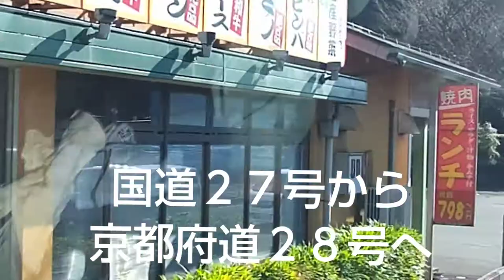【ドライブの予習】0042 舞鶴東IC ～ 丹南篠山口IC 🎵 舞鶴若狭自動車道 を舞鶴から大阪方面へ帰り道🙆 西日本の高速道路や一般道を実際に走りながらご案内します🐱 近畿 関西 運転 旅 車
2019年12月25日(水)に撮影しました🎵

【ルート説明】
国道２７号線 ～ 京都府道２８号線 ～ 舞鶴若狭自動車道 舞鶴東IC
～ 舞鶴若狭自動車道 丹南篠山口IC 辺りまで。

舞鶴を出発して大阪方面へ帰り道ルートです🐤

【閲覧注意】
西紀SAの手前の数分ですが
部分的に皆様のストレスになるシーンがございます。

動画の後半ですから観る必要はないと思います。

一般的な視聴者の方は福知山IC辺りまでで視聴を終えられるのをお奨めしておきます。

カット編集を検討しましたが、
交通という日常には綺麗事ばかりではないという一面は必ず存在し、
不愉快や不適切を承知で不都合な事実もあえて今回は残しました。

いわゆる漫然運転やノロノロ運転は
他の交通に迷惑を掛ける事も自覚して欲しいし、
そういうのは安全運転とは別のものであるのみならず、
煽り運転を受ける原因になりえます。
※煽り運転を正当化はしてませんし、
私は煽り運転はしてません。

考えてみて欲しい、自分本意ではなく相手の立場にも立つなどして。

まず、
あなたがむやみに他人にストレスや迷惑を与えていませんか？
あなたは本当に純粋な被害者なんですか？
というような問題提起として、
敢えてカットしておりません。

ご視聴頂いた方によっては不愉快に感じる方も少なく無いであろう事は想像出来ますので、
「自己責任で閲覧するかは判断して下さい」

2020年01月03日(金)20時06分